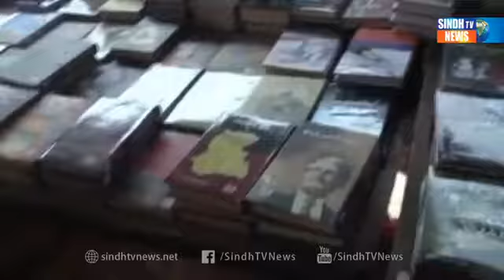Naseerabad Adabi Melo Reporter AllahBux Qureshi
سنڌ دوستي سٿ پاران منعقد ڪيل نصيرآباد ادبي ميلي جو احوال سنڌ ٽي وي نيوز تي..
رپورٽ :ﷲبخش قريشي
ڪيمرامين :سجاد ڪلھوڙو